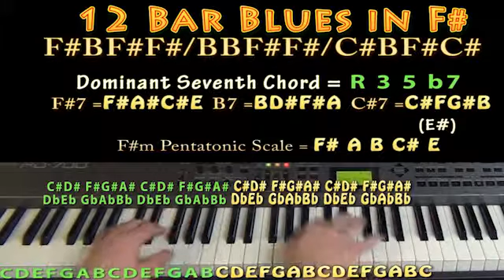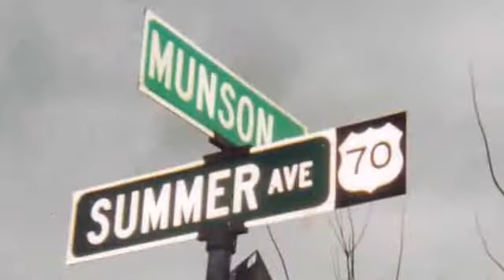12 Bar Blues in F# -M.M.=60 - JAMTRACK - Keyboard Loop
Munson with a little jam to solo over. Woohootiehoo and best of luck to you! ELVIS GUITAR LESSONS